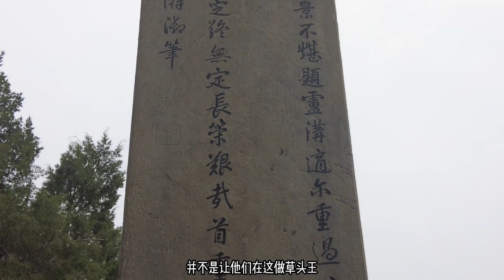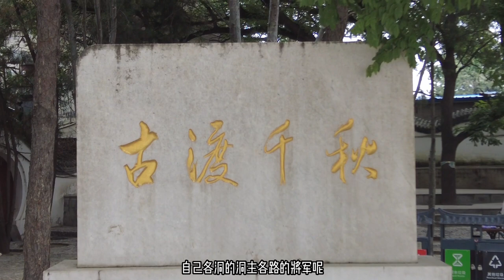岳钟琪上山说降大金川，莎罗奔怕清军秋后算账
再有就是岳钟琪调停杂谷、金川、美同、沃日、龙堡部落间的内乱。岳钟琪秉公而断，把他们失去的土地山寨调回了他们。所以族人对岳钟琪敬佩有加。因此，当莎罗奔听闻清军统率是岳钟琪时，便决定请求罢兵归顺朝廷。岳钟琪向经略大学士富察·傅恒提出要亲自过河到勒乌围，以查探莎罗奔的实虚。众将都劝他多带些人马，岳钟琪却说：如果此去多带人马会引起莎罗奔的怀疑，不利招降。次日，岳钟琪只带随从十三骑，渡过泸河进入勒乌围。据说众土司之前认为岳钟琪早已逝世，故而无所畏忌。等岳钟琪进入城寨，众人穿甲伏在道旁，岳钟琪看着莎罗奔，掀髯笑道：“你们还认得我吗？”众人惊呼：“真是岳公啊！”纷纷围绕着他下拜，争先请其入帐。莎罗奔亲自奉茶汤献给岳钟琪，岳钟琪一碗饮罢，又要了一碗，然后宣布“天子威德，许以不死”。莎罗奔等心悦诚服，“顶经立誓”。 [24]  次日，莎罗奔、郎卡及众土司随岳钟琪渡河来到清军大营，正式举行了归顺仪式。